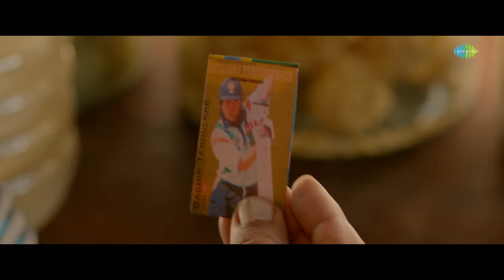Pallotty 90s Kids - Cricket Card Teaser | Arjun Ashokan,Balu Varghese | Jithin Raj | Sajid Yahiya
Proud Winner of 3 State Film Awards! Cinema Pranthan Film Production Presents 'Pallotty 90s Kids' starring Arjun Ashokan, Balu Varghese, Master Davinchi, Master Neeraj Krishna, others. A Film by Jithin Raj. Watch the official second teaser now!

Movie Credits:-
Story & Direction - Jithin Raj
Produced by - Sajid Yahiya
Screenplay & Dialogues - Deepak vasan
Cinematography - Sharon Sreenivas
Editor - Rohit VS Variyath
Music & Background scores - Manikandan Ayyappa
Executive producer- Jacob George
Production Design - Banglan
Costumes - Praveen Varma
Project Designer - Badusha N M
Lyrics - Suhail M Koya
Sound design - Sankaran AS & KC Sidharthan
Sound mix - Vishnu Sujathan
Chief Associate Director - Vijith
Make up - Narasimha swamy
Stills - Nidad KN
VFX - The Ident Labs
Casting Director - Abu Valayamkulam
Coloring by - Action Frames Media
Colorist - Sujith Sadasivan
Creative Poster Design - Kishor Babu Wynd
Opening titles - Sarath Vinu
Production controller - Fahad Pezhummoodu
Production Executives - Liju Naderi , Ameer Rahime
Digital marketing-Cinemapranthan